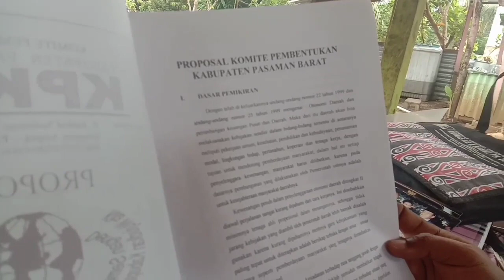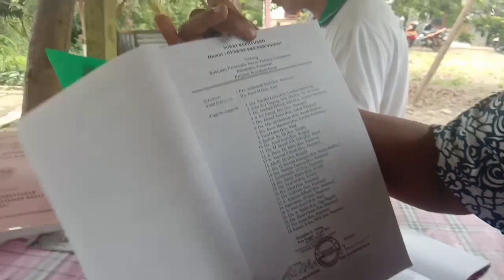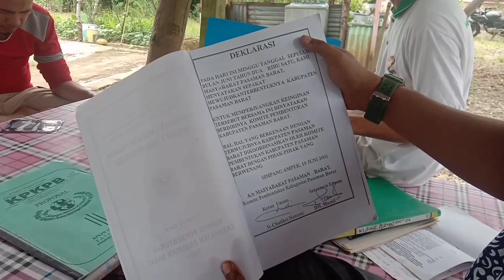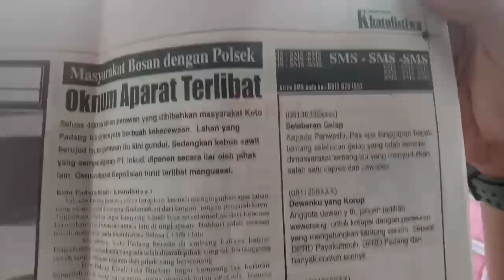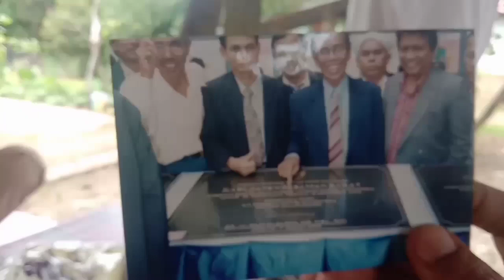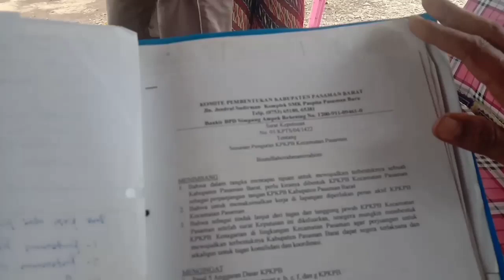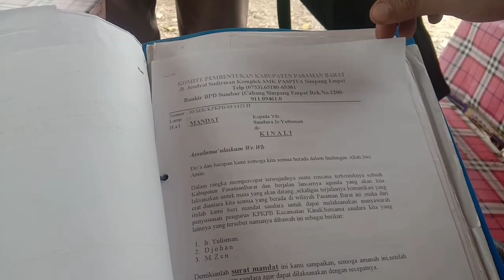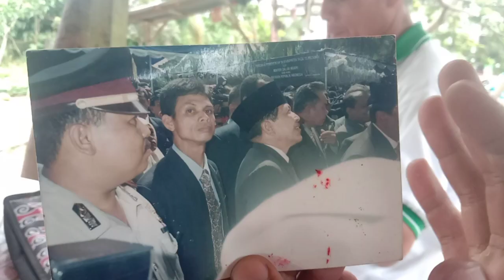Road Show Tokoh Pemekaran Kabupaten Pasaman Barat